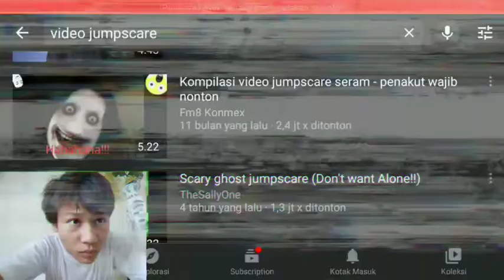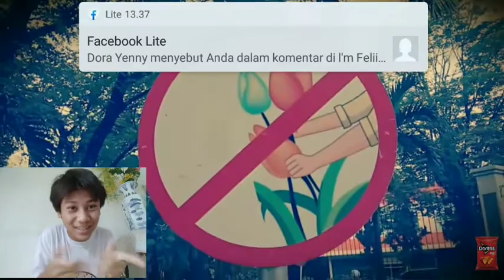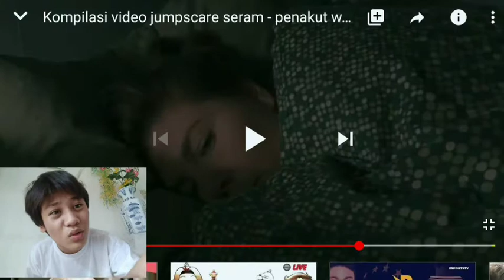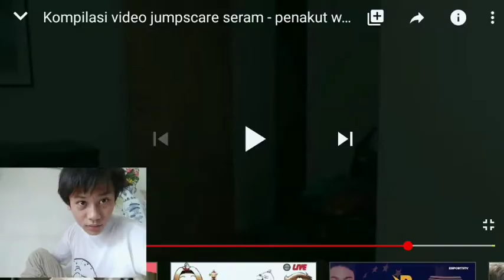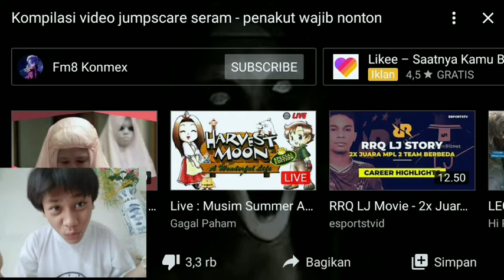Reaction video jumpscare. Sama anak medan gak ada apa apanya